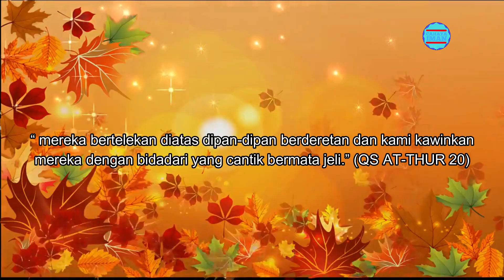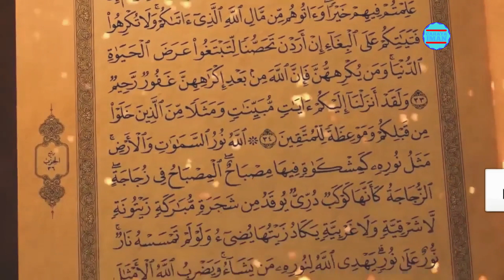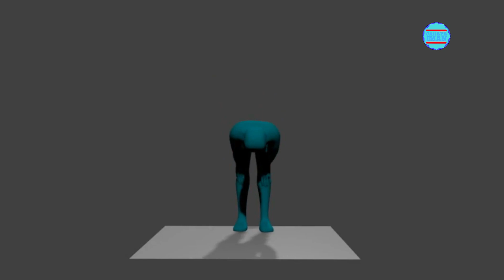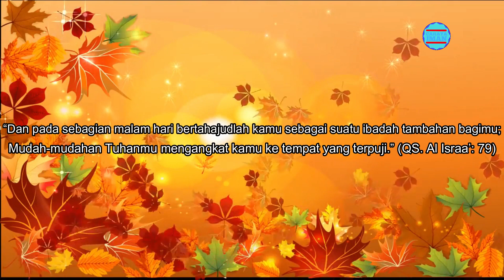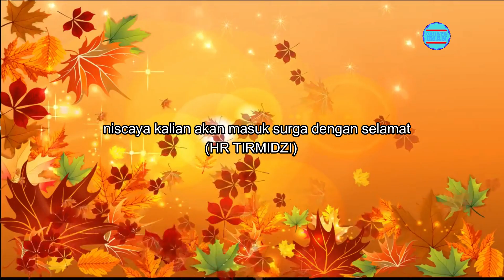INILAH MAHAR UNTUK MEMINANG BIDADARI SURGA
CAHAYA IMAN adalah sebuah channel youtube yang menyajikan informasi islami yang bisa untuk anda jadikan sebagai referensi sharing

Konten dalam channel ini didapat dari berbagai riset dan pengumpulan data berupa foto dan video yang dikemas dalam bentuk entertaiment